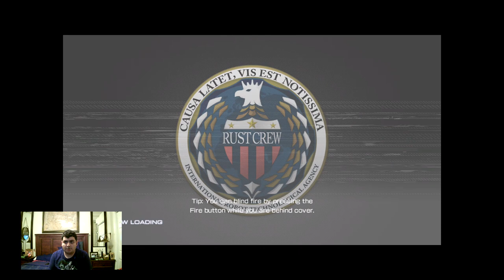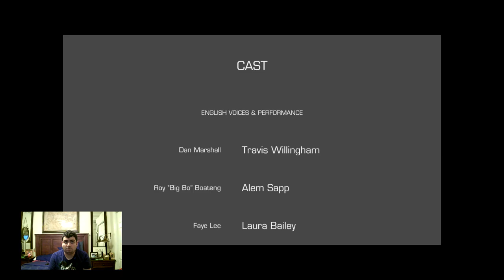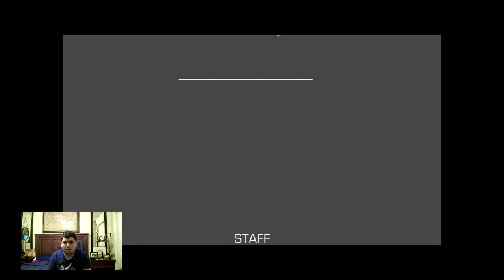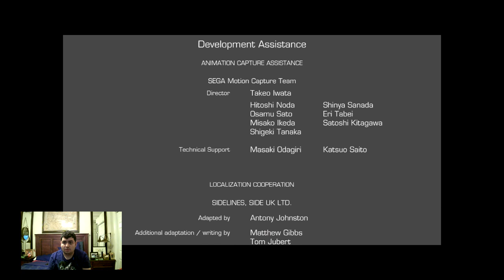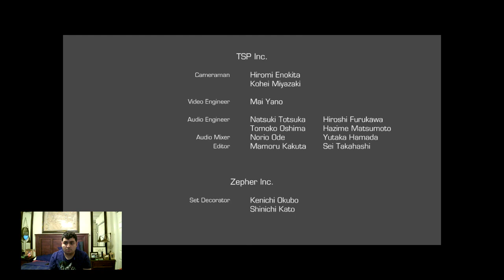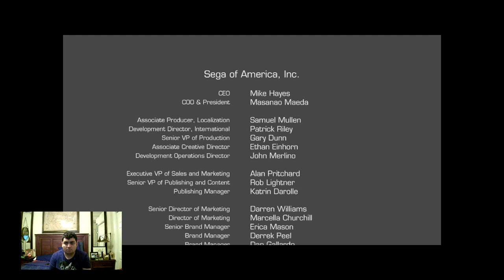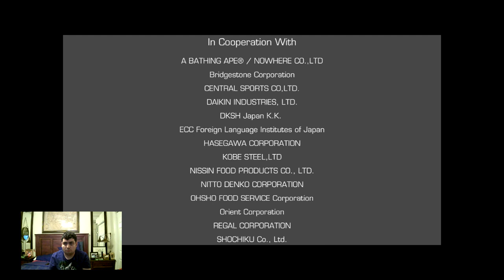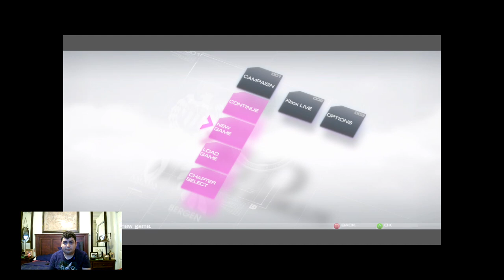Let’s Play Binary Domain Part 6 FINAL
Chapter 6
Killing enemies can help fill up your trust meter on your teammates. Now, that I found Amada as an old man, he was the one controlling the robots and Faye. Shooting Shinobis is the main objective and once it’s done, Faye will try to kill one of your teammates like Charlie or Rachel if you don’t shoot Faye. She will snipe you and you will lose your teammates’ trusts. Now that Amada’s dead, now we head to the core where it turns out Major Phillips is a traitor. This final boss is really annoying because you have to destroy three mecha units. Major Phillips will use gattling gun, bombs, bosonic blast, and stomp. You need to use explosives or Bosonic Blast on him to faze him, and then shoot the rest of his armor and keep shooting him. When he lands on a finishing blow, you need to charge up your bosonic blast to finish him off.
I should have defeated the Cerberus before I got to the satellite dish in the last chapter.